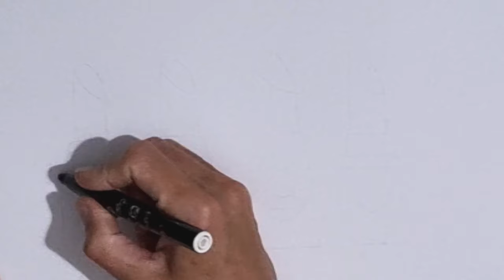LIPSTICK DRAWING STEP BY STEP | HOW TO DRAW LIPSTICK | EASY PAINTING & COLORING FOR KIDS & TODDLERS